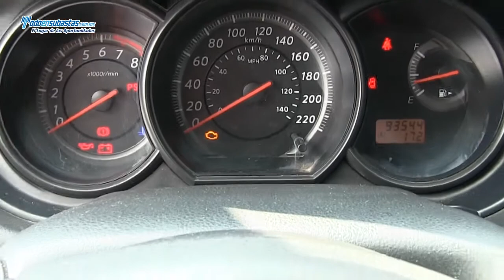Nissan / Tiida Sedán Comfort A/A D/H / 2011